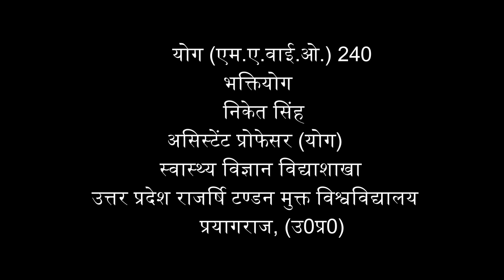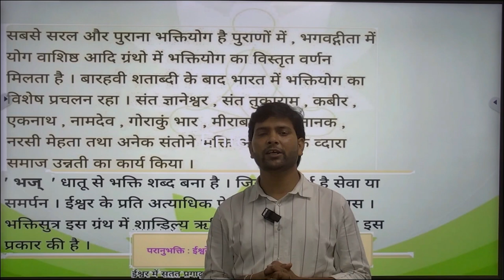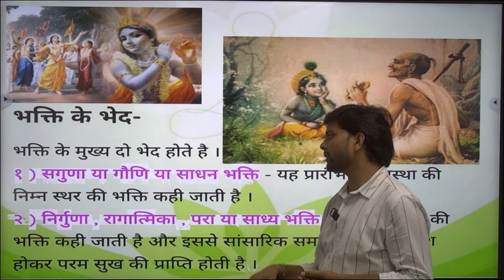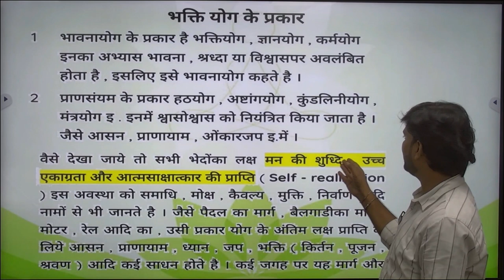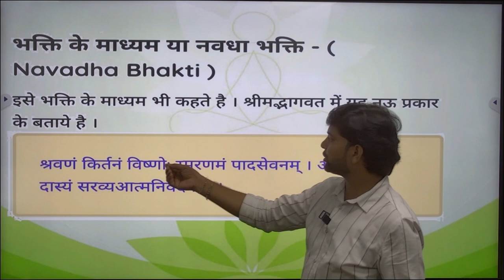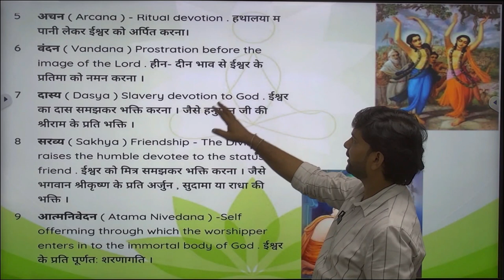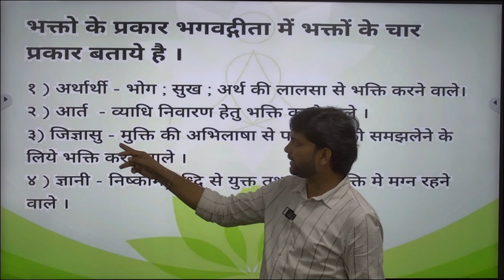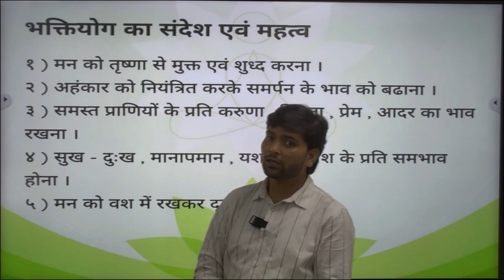योग (एम.ए.वाई.ओ.) 240 भक्तियोग निकेत सिंह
योग (एम.ए.वाई.ओ.) 240

                                                       भक्तियोग

                                                      निकेत सिंह

                                             असिस्टेंट प्रोफेसर (योग)

                                            स्वास्थ्य विज्ञान विद्याशाखा

                              उत्तर प्रदेश राजर्षि टण्डन मुक्त विश्वविद्यालय

                                                 प्रयागराज, (उ0प्र0)